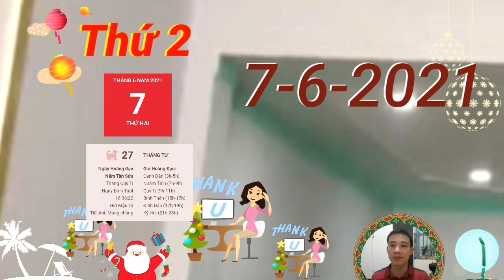Tử Vi Ngày 7/6 Con Giáp TRỜI CHO LỘC, VẬN SỐ MAY MẮN, CÓ LỘC LỚN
Ngũ hành xung khắc không ủng hộ bạn có những quyết định quan trọng trong ngày hôm nay, việc này bao gồm chuyện tình cảm hoặc tiền bạc. Đừng vì sự cả nể nào khiến bạn phải gật đầu và phạm sai lầm.
Đây là ngày mà bạn nên nắm lấy cơ hội để bày tỏ những cảm xúc đang được che giấu của mình, hay đơn giản là làm những điều mà bạn muốn phải dù có mạo hiểm đi chăng nữa. Điều quan trọng chính là bạn được thể hiện mình một cách thực tế nhất, theo cách mà bạn thích.
Nhân khi có Thiên Ấn nâng đỡ, nếu con giáp tuổi Thân muốn bắt kịp với những thay đổi trong các tương tác xã hội thì hôm nay, hãy là người cầm trịch, tổ chức các buổi gặp gỡ, tương tác theo những cách khác nhau, ví dụ trao đổi qua Internet chẳng hạn. Chắc chắn những thông tin bạn có được sẽ rất giá trị đấy.
Thổ khí vượng ảnh hưởng khá nhiều tới tâm trạng của bản mệnh, có thể là vì bạn gặp vấn đề liên quan tới sức khỏe. Nếu trong người có bệnh, bản mệnh nên tìm cách chữa trị sớm đi nhé.
Thủy - Thổ xung khắc cho thấy có những rào cản trong công việc cũng như chuyện tình cảm nên bản mệnh hôm nay phải mạnh mẽ, cứng rắn hơn. Tuy nhiên, nếu nhìn sâu vào vấn đề và nhận ra một phần lỗi mình trong đó thì bạn nên tìm cách sửa đổi càng sớm càng tốt.

CÁC BẠN THAM KHẢO thêm video sau nhé:
☯TU VI HANG NGAY☯ Thứ 2, Ngày 7/6/2021 THẦN TÀI CHỈ LỐI,  TIỀN ĐẦY TAY, GIÀU RỒI